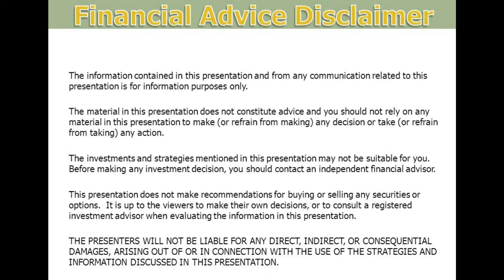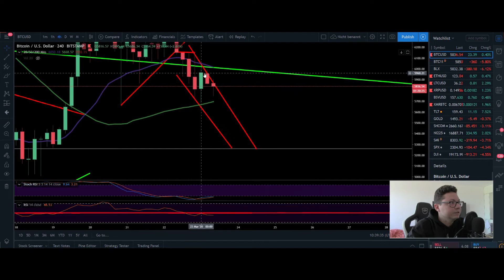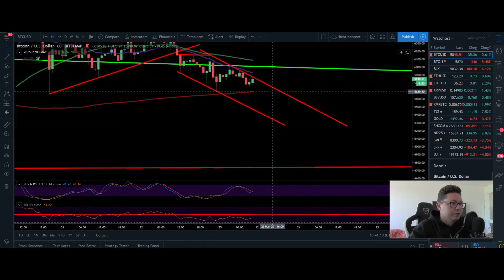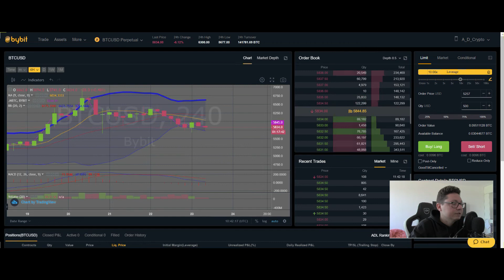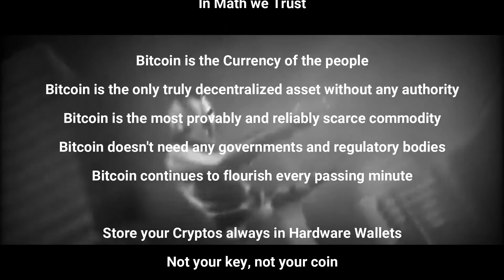BITCOIN ₿ DAY 7 in Self Isolation ¦ Weekly Close Bullish ¦ Prepare your next Trade, Long or Short ??